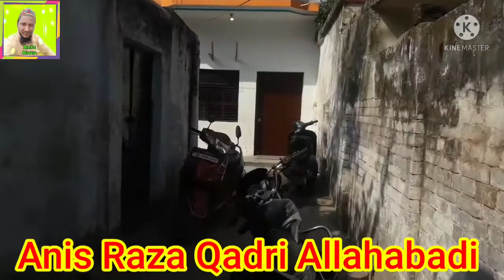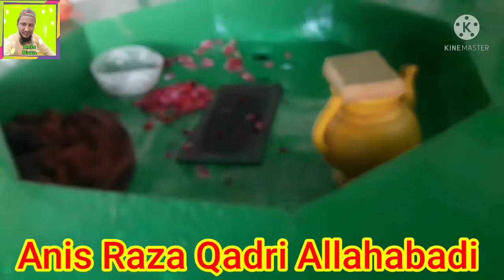qadam rasool shareef navaab yusuf road Allahabad paryaagraaz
qadam rasool shareef navaab yusuf road mahila thana ke piche  Allahabad paryaagraaz